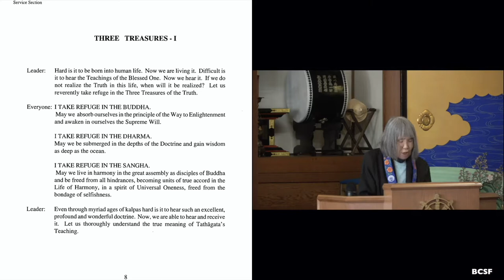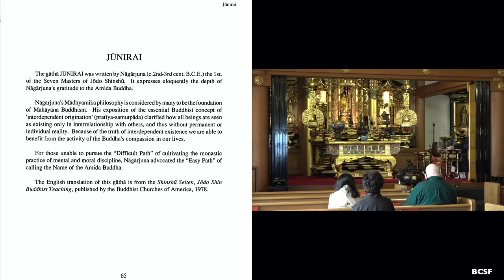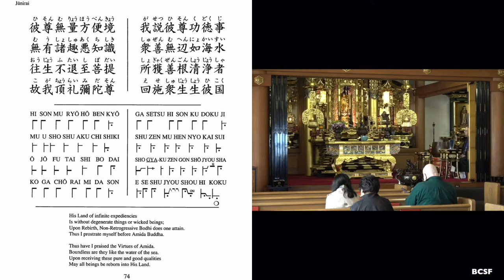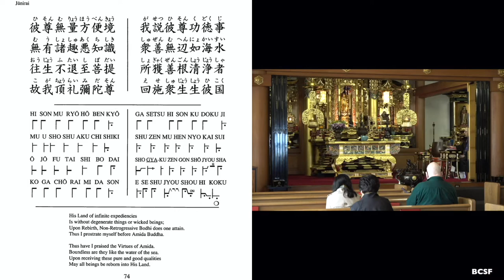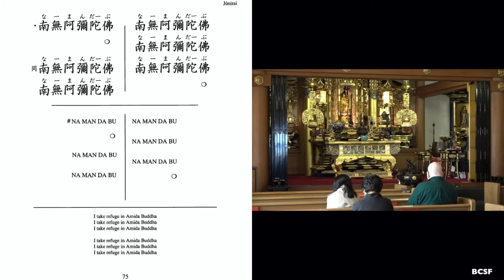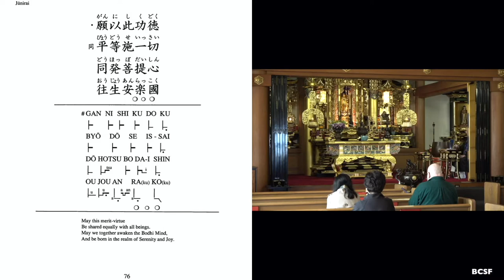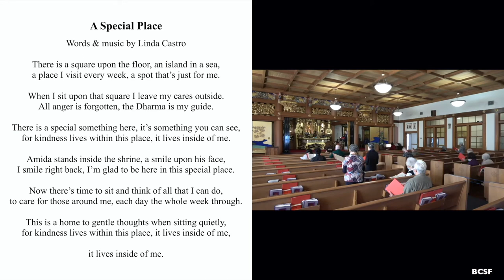Sangha Service — May 15, 2022 — Buddhist Church of San Francisco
Sangha Service. Today's service includes: Kansho, welcome by Chairperson BWA Member Jean, group reading of the "Three Treasures", sutra chanting of "Junirai" with Rev. Henry Adams, dharma talk by Rev. Henry Adams, gatha: "A Special Place", closing meditative reading by BWA Member Yumi, and appreciations and announcements for Sunday, May 15, 2022 at the Buddhist Church of San Francisco.

0:00 Kansho
1:52 Welcome by Chairperson BWA Member Jean
2:14 "Three Treasures" group reading
4:02 Sutra chanting of "Junirai" with Rev. Henry Adams
14:05 Dharma talk by Rev. Henry Adams
41:43 Gatha: "A Special Place"
45:10 Closing meditative reading by BWA Member Yumi
46:46 Appreciations and announcements

Check your recent BCSF Mailchimp email for the password or email the BCSF Office for the password.

If you enjoyed this video, please consider making a donation to the Buddhist Church of San Francisco.

Download a PDF file of the Shin Buddhist Service Book provided by the Tacoma Buddhist Temple.